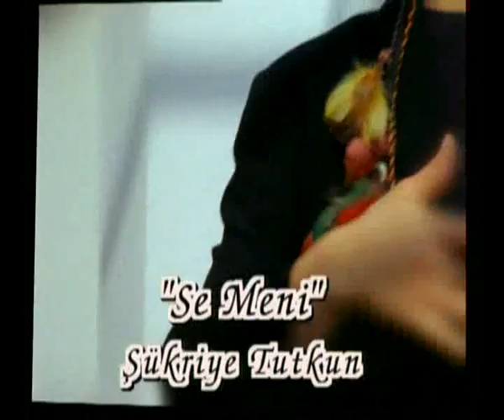Şükriye Tutkun - Semeni (Official Version)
Şükriye Tutkun - Semeni